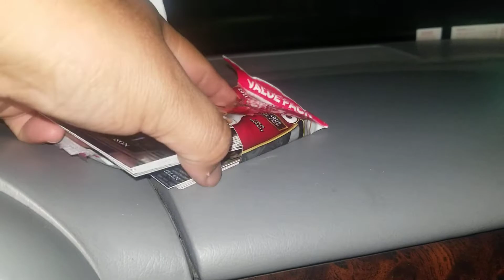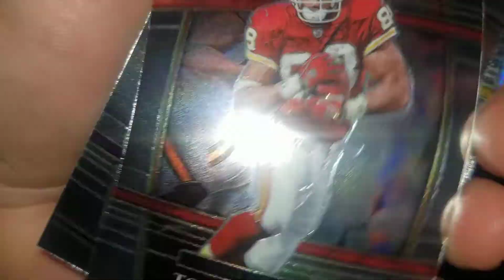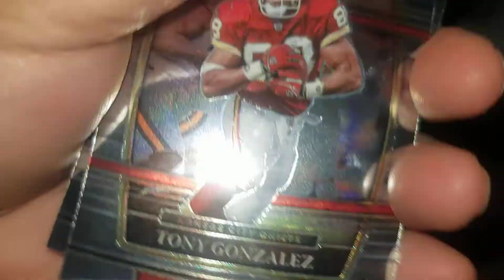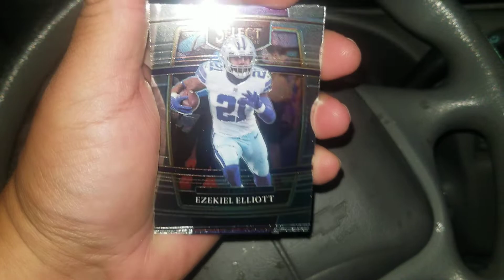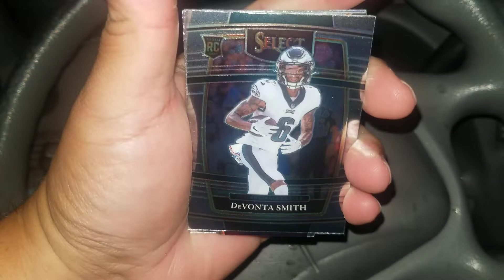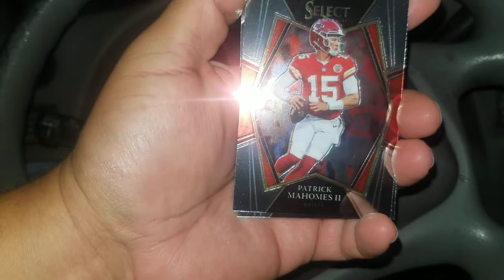2021 SELECT FOOTBALL VALUE PACK QB RC Hit 3AM LUNCH BREAK CAR RIP 👀